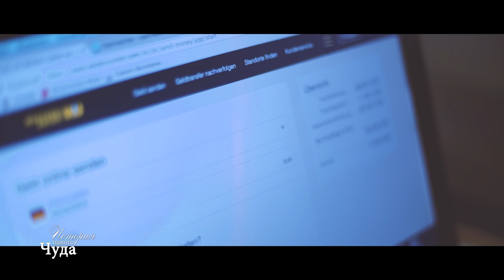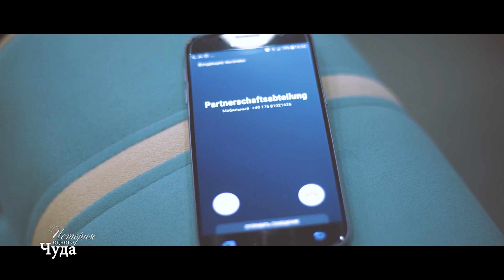Партнерство — как основание Божьей защиты / История Одного Чуда